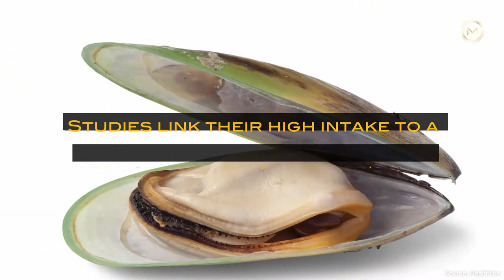Should I take an omega-3?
MOXXOR® OMEGA-3 is a 100% pure and natural supplement exclusively from the pristine environment of New Zealand bursting full of rich omega-3s, vitamin-E and antioxidants sourced from the world famous green-lipped mussels, kiwifruit and sauvignon blanc grape seeds that have a full range of essential free fatty acids.

Your Good Health Starts Here